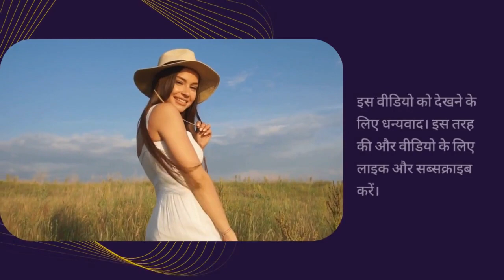शार्दुल ठाकुर एक भारतीय क्रिकेटर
Shardul Thakur an Indian cricketer
Shardul Thakur is an Indian cricketer who represents the Indian national cricket team in international matches. He is a right-handed batsman and right-arm medium-fast bowler. He gained prominence during the 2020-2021 Border-Gavaskar Trophy series in Australia, taking seven wickets and contributing valuable runs with the bat.
Kushal Mistry
who is manoj dey income
manoj dey network
manoj dey vlogs
manoj dey cast
digital raj google ads
how to edit videos digital raj
raj digital ott
icon youtube logo
youtube channel best settings
youtube new algorithm 2023
youtube creator search
sandeep maheshwari business
sandeep maheshwari wife
sandeep maheshwari tv
technical yogi net worth
technical yogi website
technical yogi - youtube channel
technical yogi wikipedia
technical yogi biography
education,bseb,upboard,result,higher edcation,ssc result, ministry of education,civics, primary school, polytechnic,ece,up board result,online learning,audde,department of education,
people and blog,youtube,politics,news & politics,bjp news,join bjp,malyalam,shiv sena news,
politics news today,jobs,congress party news,breaking news manorama,aam aadmi party news,prasant kishor news,
current news,trending political news,kalpana chawla,science news,Quote cafe, TKOR, National Geographic, Crash Course, Ted-Ed, Matthew Santoro,Khan Academy,Veritasium, Alltime10s,